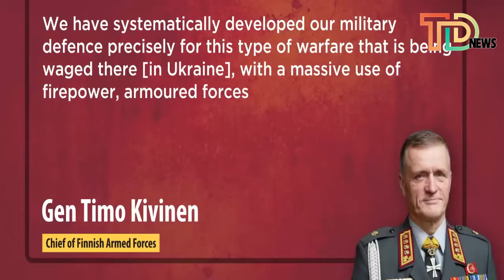Finland Dares Putin I Will Helsinki's 80 Year Preparation To Take On Russia In War Be Put To Test